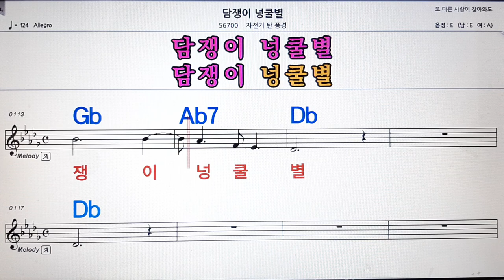담쟁이 넝쿨별/자전거 탄 풍경💋노래방, 악보,반주, 가라오케 ,코드, 가사 .💖Karaoke, Sheet music ,Chord, Lyrics ,MR